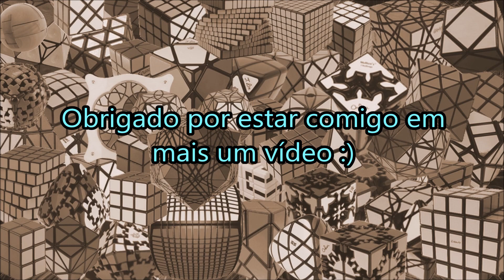Leesho - 4 Layers Walkthrough Solve (PT-BR)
Fala galera boa de cubo !!

Eis a solve comentada de mais um puzzle antigo , intuitivo e divertido ^^.
O Leesho de 4 camadas não é tão complicado de resolver , porém na parte final é que pode complicar um pouquinho rs.

Neste vídeo eu o resolvo dizendo o que vejo e  faço durante sua solução.
Confira ^^

ah e não se esqueçam :

Curtam e se inscrevam nas páginas de nossos parceiros! :D

Vai comprar seu cubo ? Confira as ofertas da loja ONCUBE :)

Quer puzzles exclusivos de colecionador ?

abs !!